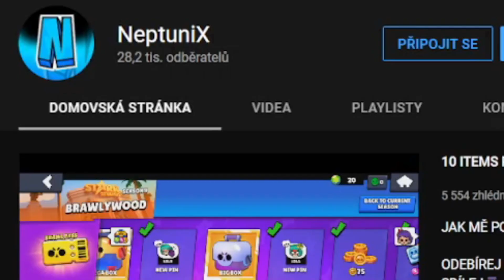NEPTUN HRAJE NA 1.000+ TROPHY! 🤯🥶 (Rank 30) • w/@Haouseek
ODEBÍREJ ❤️
SDÍLEJ📱📲
LIKUJ 👍
KLADNĚ KOMENTUJ ⌨️
DOKOUKEJ VIDEO DO KONCE 🎧
VYPNI ADBLOCK 😂

Druhý Kanál: @neptunuvdruhykanal
Hosti:  @Haouseek

TECHNIKA

Mobil: Xiaomi Redmi Note 8 Pro
PC: LENOVO IdeaPad Gaming 3
Nahrávání obrazovky mobilu: Nahrávání Obrazovky od Xiaomi
Nahrávání obrazovky PC: Klávesa Windows + G, OBS Studio
Editor: Vegas Pro 15.0

                                               SOCIÁLNÍ SÍTĚ

Twiter: neptuni_x
                                                  GRAFIKA

Miniatura: Dandalf (Pixellab, IbisPaint X)